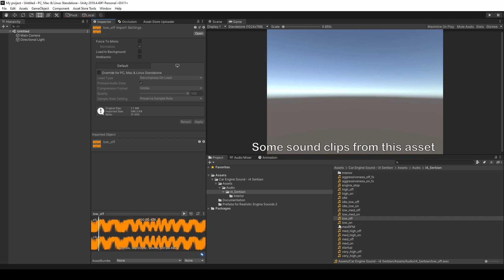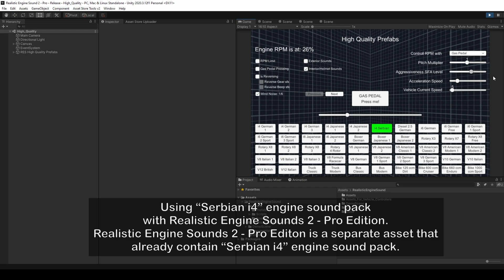Serbian i4 Engine Sound for Unity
"Serbian i4 Engine Sound" is a complete engine sound pack available in the Unity Asset Store
It only contain sound clips, it does not have the sound controller asset (RES2). This sound pack is already available in Realistic Engine Sounds 2 - Lite, Plus and Pro Editions.
which is a professional engine sound simulator asset.

Chapters:
0:00 Intro
0:10 Some audio clips from the sound pack
0:57 Testing with Realistic Engine Sounds 2 [separate asset]